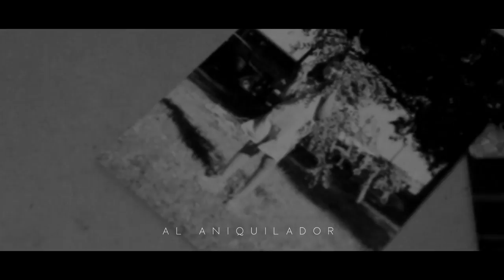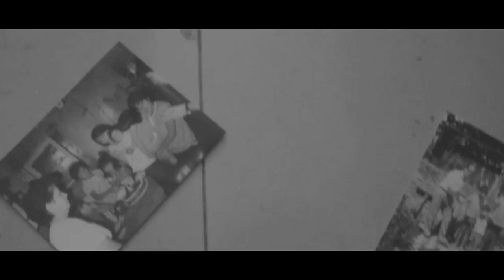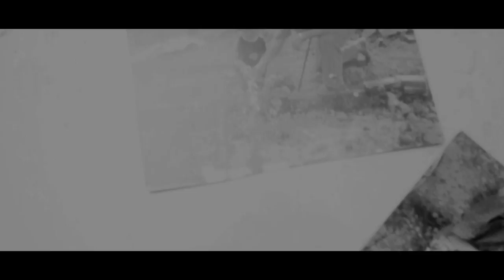TANO ROMANO - 07 - TU TESORO MÁS PERFECTO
TANO ROMANO

Álbum: Librarse y Existir (2020)

Antonio Romano: Guitarra (@tanoromanooficial)
Javier Novic: Voz y Coros (@javiernovic)
Emanuel Wysocki: Bajo (@emanuel_bajo_jalon)
Pablo Hentsch: Batería (@pablo.hentsch)

Grabado en Mataderos Records y Romano Studio (@romano.studio) entre Enero del año 2019 y Mayo del año  2020.

Técnico de Grabación: Lucas Randy Romano (@lucasrandyromano)
Asistente de Grabación: Adrián Bonnin
Asistente de Grabación: Diego Martínez
Ingeniero de Mezcla: Lucas Randy Romano
Ingeniero de Masterización: Jorge Perini (@perini.audio)
Drum Doctor: Lucas Randy Romano
Guitar Tech: Mario Piazza (@wolfnet_14)
Arte Gráfica: Walter Cabrera

Autores y Compositores: Antonio Romano, Javier Novic, Emanuel Wysocki y Pablo Hentsch.

Librarse & Existir es una obra Audiovisual compuesta por 10 piezas fílmicas que narran el proceso espiritual, físico y mental de superación humana ante las adversidades de nuestra vida.

Atravesando distintos estados de conciencia para alcanzar la convicción de que a cada instante en nuestro interior, existe la capacidad de superar cualquier problema o dificultad que encontremos en la vida y así transformar cualquier sufrimiento en escalones que construyen un medio para ser mejores.

Intente codificar este nuevo disco de @tanoromanooficial en un manifiesto vivo de que nuestras vidas poseen ese poder, porque son inseparables de la esencia de sobrevivir gracias al amor, la superación y el instinto de seguir adelante y que, nuestro propósito en la vida es abrir el portal de sabiduría como seres vivientes para ser mejores aprendiendo las distintas lecciones que la vida nos pone delante de nuestros destinos.

Librarse & Existir es una filosofía de cambio, fe, amor  y superación personal.

Dirección: @toledofuerza
Guion & Montaje: @dipamio & @toledofuerza
Asistente Dirección: Agustina Ortega @ortega_agus
Fotografía: Diego Toledo
Producción general:: Augusto Pamio
Producción ejecutiva: Antonio Romano
Agradecimientos: Madre Pamio / Madre Toledo / Tienda de Cafe / @bora11.11 @victor.ferrero.71 / @filetdemerluza y a todos nuestros amigos que hicieron esta obra posible. Uds saben quiénes son.

Protagoniza este video @mikaracciatti